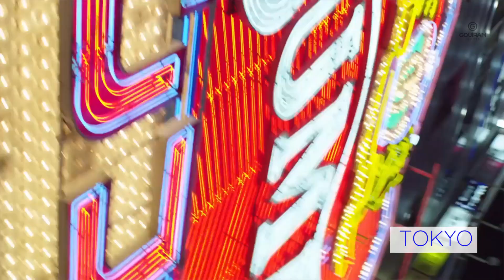[OPI] Ne cherchez plus, ils sont enfin là !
Une multitude de couleurs !

Vous aimez sublimer votre look grâce à une manucure travaillée ?

Découvrez les différentes gammes de vernis à ongles de la marque OPI, ces vernis de qualité professionnelle sont disponibles en de nombreuses teintes pour habiller vos ongles été comme hiver afin de vous offrir une manucure parfaite.

Alors, qu'attendez-vous?